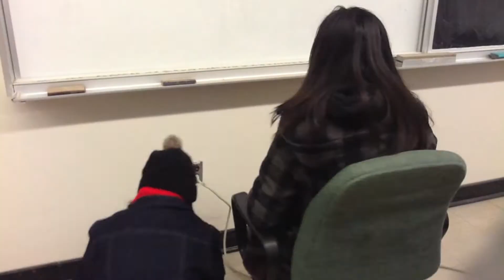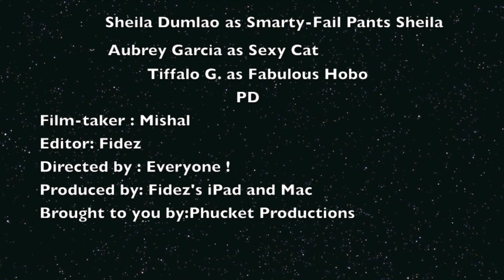The Chemfather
Two students on a journey to find AVOGADRO's THEORY
Charle's Law is wronf TROLOOLLOL that wass Gay- Lussecas

*own nothing* except the video XD